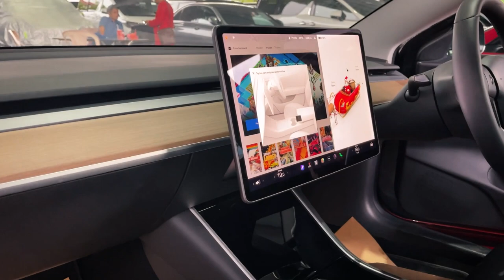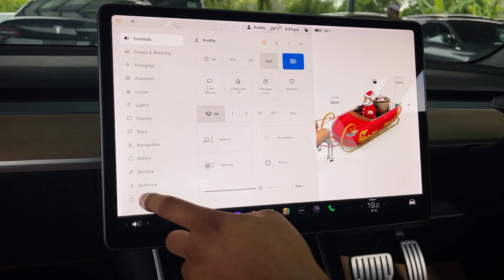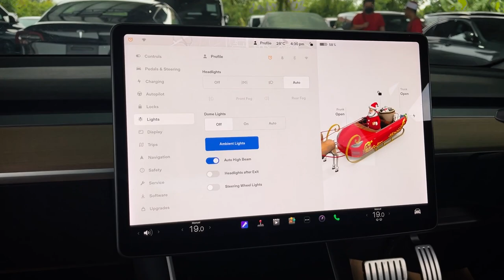Saja pi tengok TESLA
♠️ PARTNERSHIP♠️
🎮PRISM+ 🎮PCBYTE